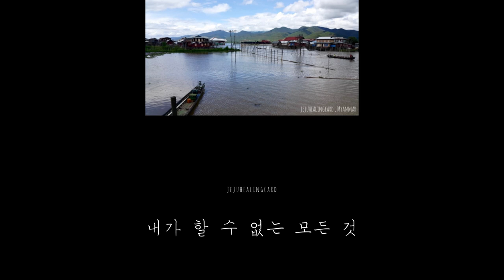1시간 첼로찬양(Cello Hymn 1hour) - 함께 걷네(We walk together) by 첼로피아Cellopia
오늘 업로드하는 찬양은 '함께 걷네' 입니다.

Today's Cello Worship is 'We walk together'

사진 / 제주메세지카드